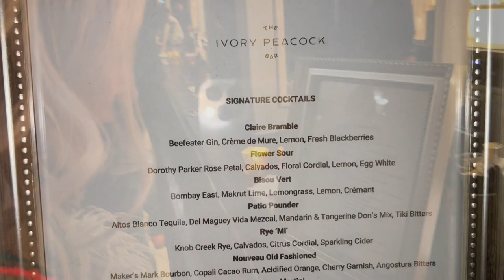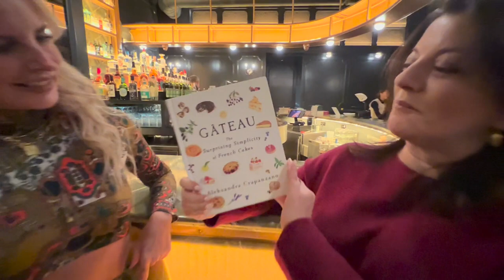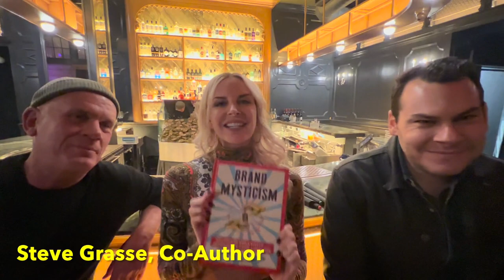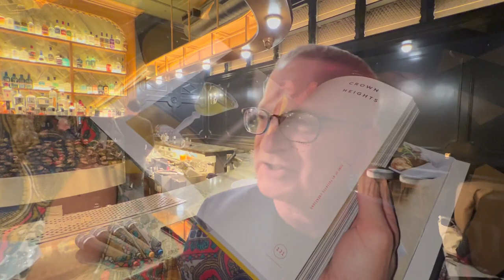Meet 9 Drinks & Food Authors in Manhattan | Presented By Hanna Lee Communications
Michael Anstendig, a co-author of the award-winning, “The Japanese Art of the Cocktail,” (HarperCollins) and Hanna Lee, Founder and President of Hanna Lee Communications, led three panel discussions where they interviewed the authors on the inspirations behind their exciting new books. 📚

Our agency’s “Meet the Authors” event brought together some of our favorite scribes:
1) Clay Risen (“American Rye,” Scott & Nix)
2) Aleksandra Crapanzano (“Gâteau,” Scribner Books)
3) Philip Greene (“Cheers!,” & Union Square & Co.)
4) Brian Freedman (“Crushed,” Rowman & Littlefield Publishers)
5) Amanda Schuster (“Drink Like a Local New York,” Cider Mill Press)
6) Jordan Hughes (“Twist,” Page Street Publishing)
7) Aaron Goldfarb and Steven Grasse (“Brand Mysticism,” Running Press Book Publishers)

We created this ongoing series as part of our agency’s giving back to the community initiative that connects top media with our favorite authors.

Writing and publicizing a book is a labor of love. Please consider these worthy books for your holiday gift list!